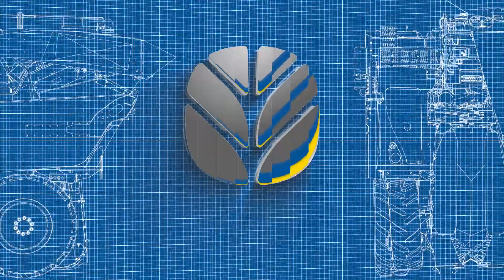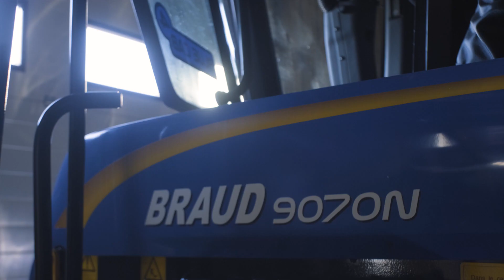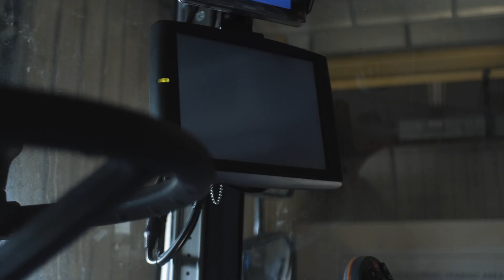New Holland & Berthoud : Gestion automatique des tronçons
Tous les pulvérisateurs Cruis'air Berthoud, peuvent être équipés en option de la gestion automatique des tronçons. A l'aide d'un GPS et d'une cartographie précise de vos parcelles, vous pouvez vous concentrer sur la conduite, la machine gère le pulvérisateur. Résultats, moins de fatigue, des économies de dose et un impact environnemental limité!